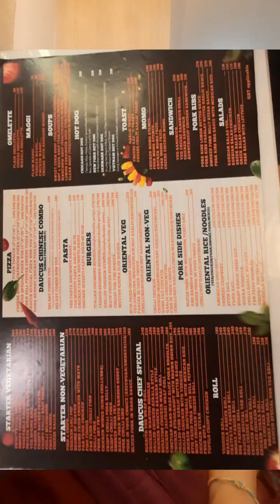New Hotel in Jorhat |Hotel Kingdom Palace |যোৰহাটৰ এখন নতুন হোটেলত Birthdayৰ দিনটো এনেদৰেই।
@Northeast vloggers

New Hotel in Jorhat
Hotel Kingdom Palace
যোৰহাটৰ এখন নতুন হোটেলত Birthdayৰ দিনটো এনেদৰেই।